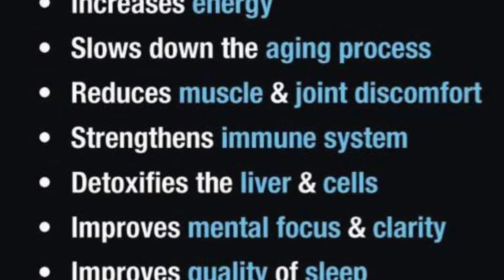This is how I feel when I swish, spray and speak!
For more info watch this powerful 2 min video then watch these testimonials

Meet the owner Steven Scott who has produced billion $$$ brands and explains how beneficial Glutathione can be for you & your family

And for a full presentation by a Doctor (very detailed)